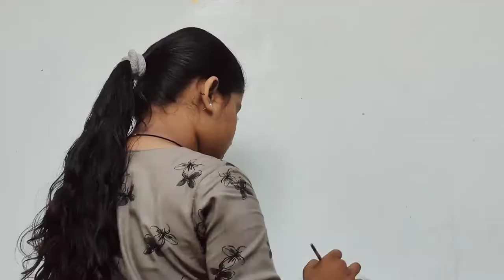Wall painting | Sree narayana Guru | By Jishna Gopalan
Ingredients are:
           Water
           Acrylic colour and acrylic paste
           Brushes
           palate
           pencil
           Eraser

See the video and enjoy